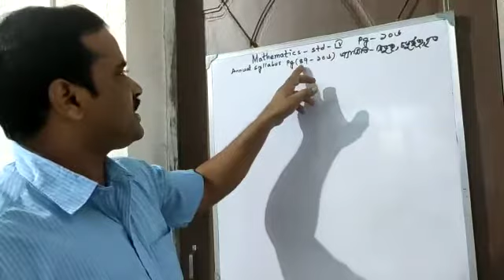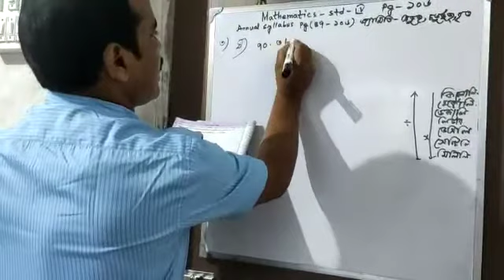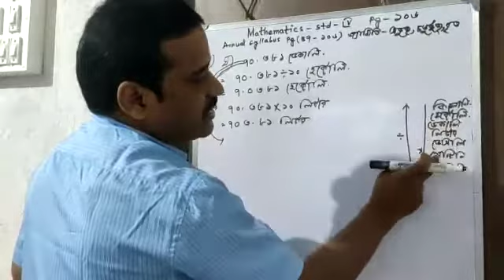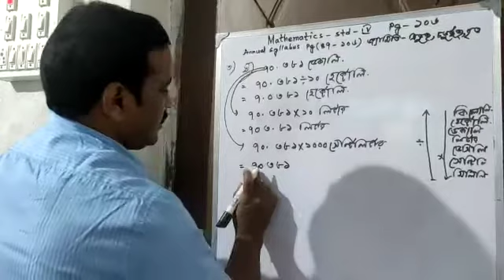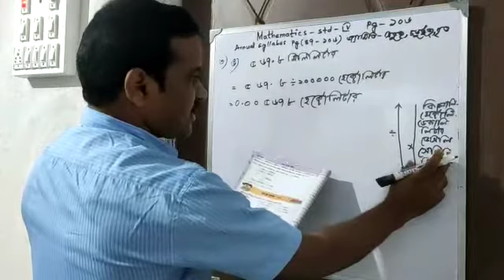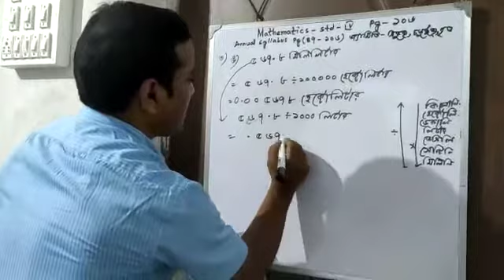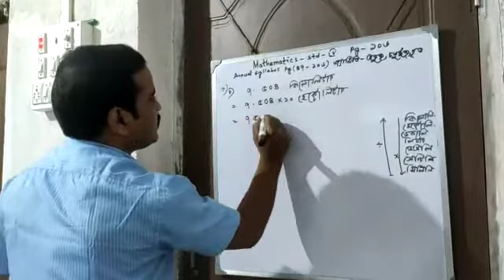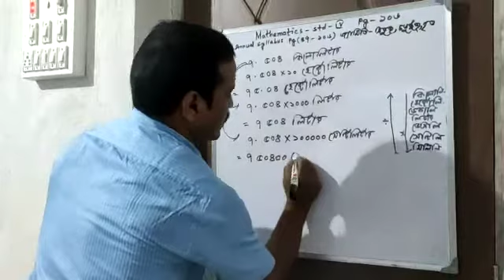E class, Math, Std-lV (53)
Math, Std-lV (53)